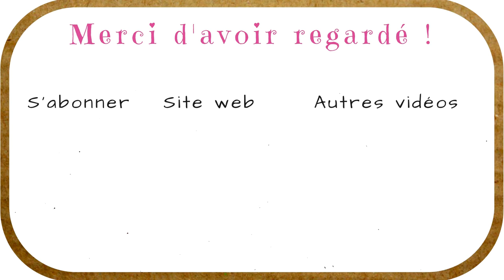DIY CREATION* #1 : faire une lampe youtube, qui éclaire bien, pas cher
j'avais fait paraître une vidéo dans laquelle je fabriquais une softbox.

Finalement, j'ai décidé de la faire différemment, parce le grand abat-jour était trop encombrant, et, ne donnait pas assez de lumière. Donc, à la place, j'ai fait un ballon de baudruche, que j'ai attaché à un élastique à cheveux grâce à mon pistolet à colle. J'ai fait ce système, pour pouvoir changer, un jour, mon ampoule, en cas de besoin.
On ne peut réaliser ce système que avec des ampoules à LED, car elles sont froides, et, supportent d'être emballées de tissus.
Le résultat est sympa, car il éclaire mieux, avec plus de lumière. Il permet d'avoir une lumière plus diffuse. L'appareil est facile à ranger, derrière une porte, par exemple.

Liste du matériel :
-un ballon de baudruche
-un foulard en coton léger
-quelque chose pour le faire tenir, moi j'ai utilisé un vase
-ciseaux, stylo, huile alimentaire